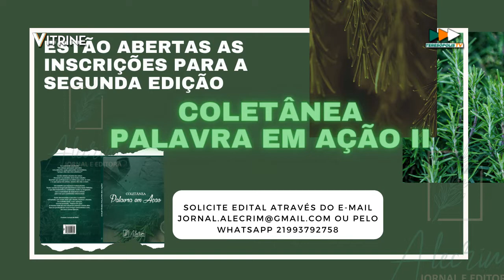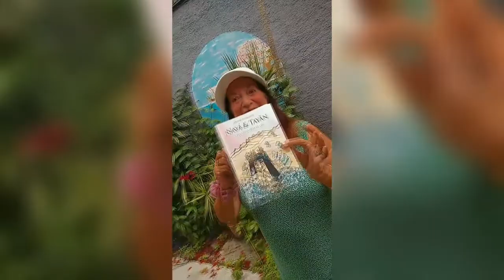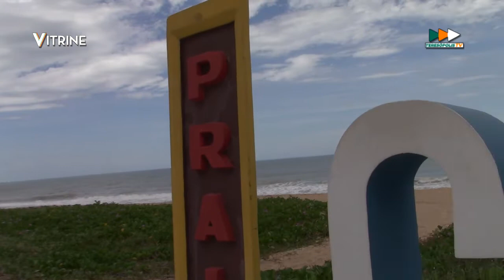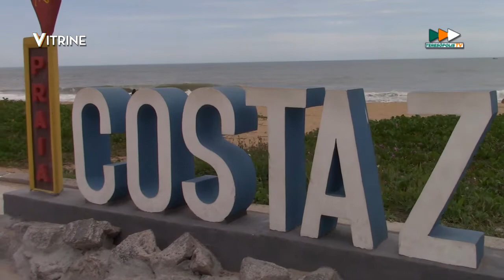Programa VITRINE com Cláudia Coelho - 12-01-22 😎🤗🤩